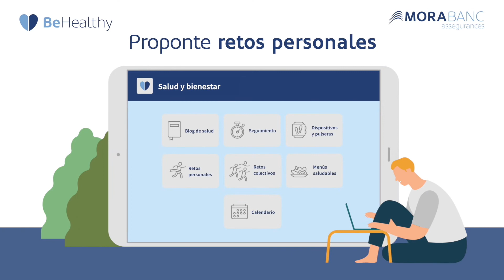MoraBanc BeHealthy_cast